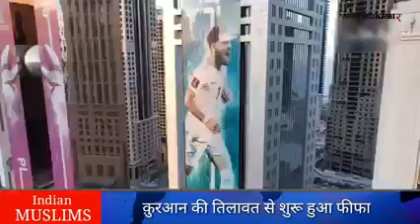proud to be a muslim